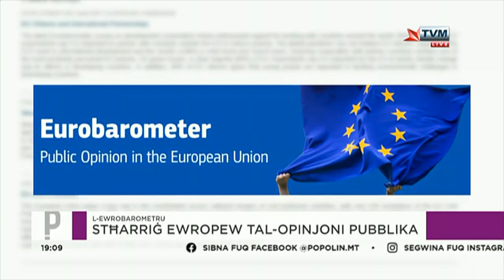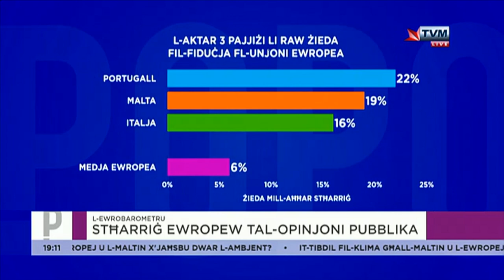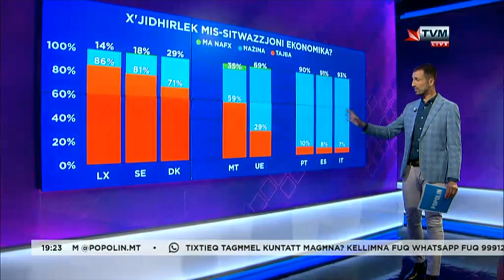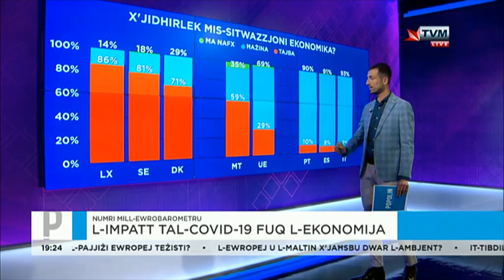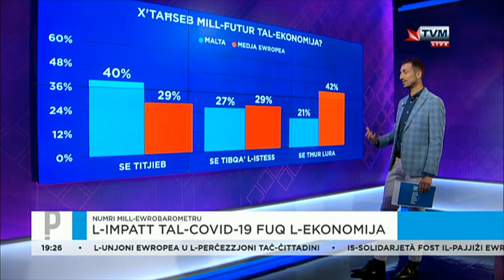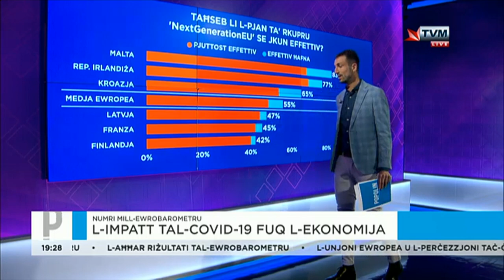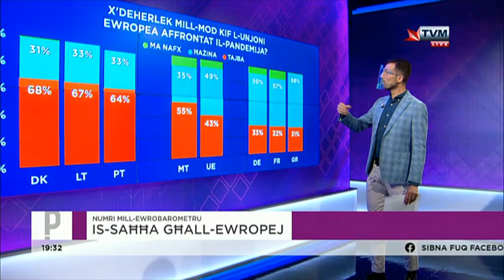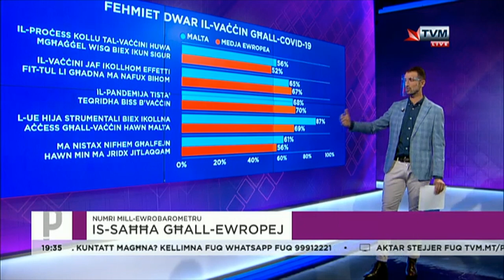Popolin - Eurobarometer Results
Episode Aired on 30.05.21

Features an analysis of the latest Eurobarometer results by Dr. Elena Grech (Head of the European Commission Representation in Malta) and Lawrence Zammit (Economist and author of the report)